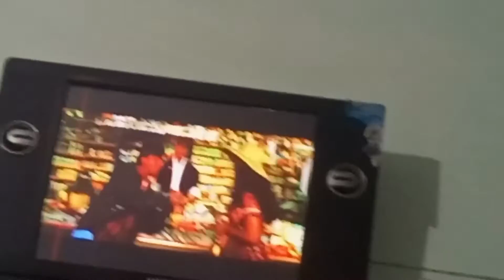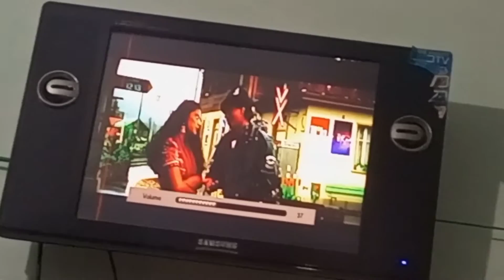Winter ke mausam mein fish khane ka Maza hi alag hai 🐟😍🥶😋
Winter ke mausam mein fish khane ka Maza hi alag hai please like share and subscribe to my channel Areeba's Lifestyle and don't skip this video and big big thumbs up and follow me in Instagram TikTok and snack video and thanks for watching